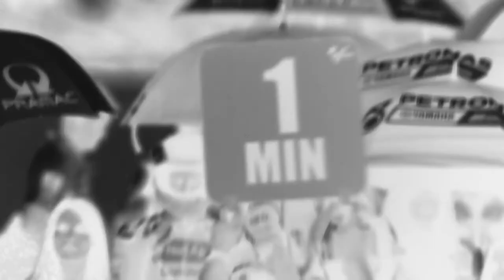MotoGP 21 - Announcement Trailer | PS5, PS4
This video is about 🔥 MotoGP 21 - Announcement Trailer | PS5, PS4 🔥

The most authentic and realistic MotoGP™ experience is coming. Be ready to live the emotions of the official 2021 season, managing all the aspects of your race, like a real champion. MotoGP™21 will be out on April, 22. Watch the trailer!